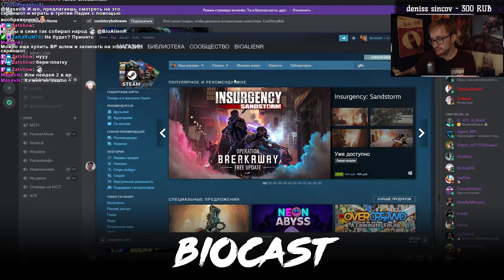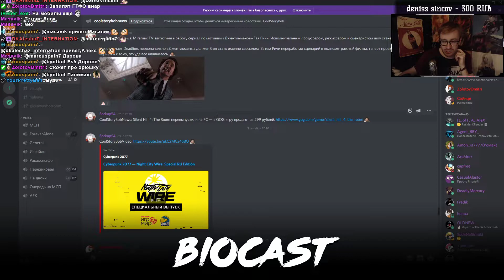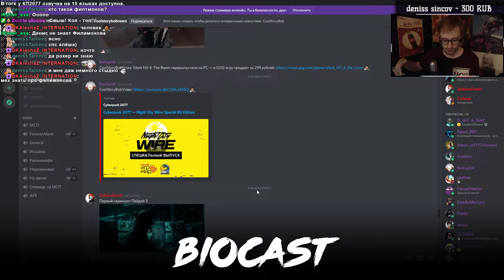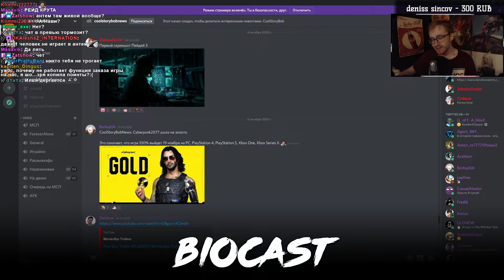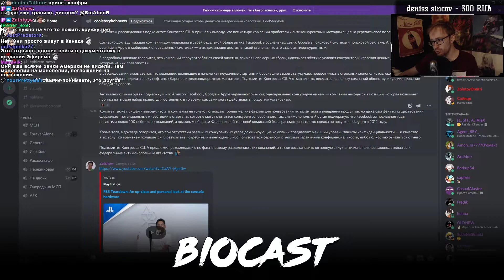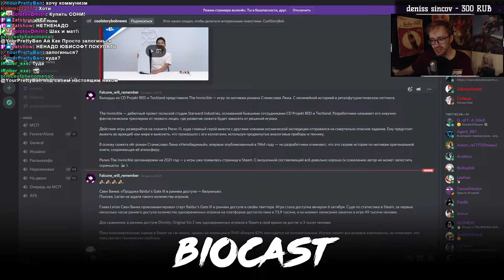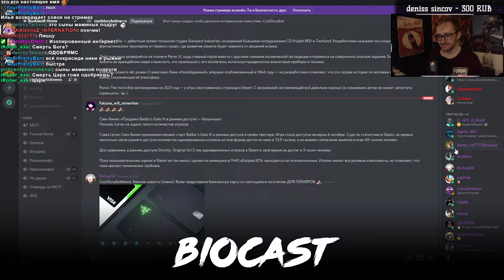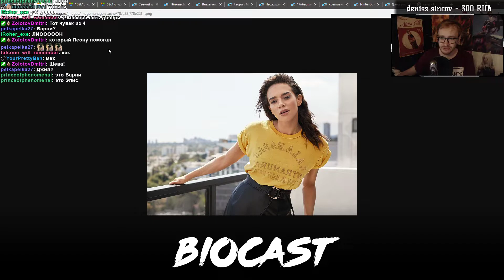BioCast #46 - Что такое эта осень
Еженедельный подкаст с очень глупым названием.

Содержание подкаста (таймкоды добавлю позже):
- новости
- обсуждение новинок осени